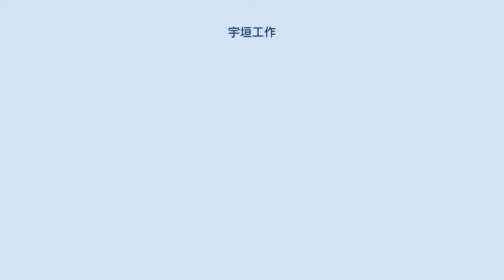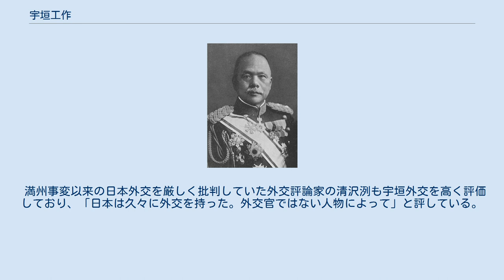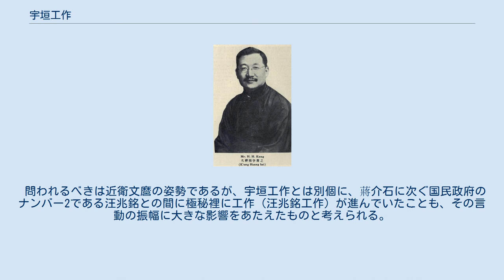宇垣工作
宇垣一成 宇垣工作（うがきこうさく）とは、日中戦争打開のために、1938年5月から始まった第1次近衛内閣の外務大臣宇垣一成（大日本帝国陸軍大将）による和平工作である。
イギリスの仲介によるこの工作は失敗し、同年9月の宇垣の外相辞任につながった。
 石射猪太郎 1937年（民国26年、昭和12年）7月7日の盧溝橋事件をきっかけに、日中戦争（支那事変）が始まった。
事変初期段階での収拾に失敗した近衛文麿首相は、1937年11月から12月にかけてのトラウトマン工作（駐華ドイツ大使オスカー・トラウトマンの名にちなむ）の失敗を受け、軍部の強硬論の影響もあって、1938年1月、「爾後国民政府ヲ対手トセズ」（今後、蔣介石の国民政府を交渉相手にしない）という趣旨の近衛声明（第一次）を発表し、和平の可能性をみずから断ち切ってしまった。
日中戦争の泥沼化が懸念されるなか、事態を憂慮していた宇垣一成は、1938年5月の近衛内閣改造の際、広田弘毅の後任の外務大臣としての入閣を請われると、日中和平交渉の開始や「対手とせず」方針の撤回を条件に就任した。
この内閣改造は、宇垣外相によって事変の終結をはかることをねらいとしており、新任の陸軍大臣を不拡大派の板垣征四郎（石原完爾の人脈）としたのも同様の意図にもとづいていた。
内閣改造後の近衛は、「自分も広田も、あまりに蔣政権打倒ということを徹底的に言い過ぎた」「自分が（首相を）辞めて、宇垣にやってもらいたい」と周囲に洩らしていたという。
外務省東亜局長の石射猪太郎は就任まもない宇垣に「何とぞ大臣のお力で「国民政府ヲ対手トセズ」を乗り切っていただきたい」と和平への努力を要望し、宇垣もそれに賛意を示した。
 孔祥熙 外相に就任した宇垣は、早々に近衛声明の再検討を表明し、駐日英国大使のロバート・クレイギーや駐華英国大使アーチボルド・クラーク・カーなどを介し、中村豊一香港総領事を通じて孔祥熙国民政府行政院長、孔の秘書喬輔三らと極秘に接触し、蔣介石政権側からの現実的な和平条件引き出しに成功した。
しかし、これら宇垣による工作は、陸軍の出先や石原系をのぞく陸軍革新派の強い反対を受けた。
また、近衛首相は蔣介石の下野など和平条件吊り上げの姿勢を見せ、第一次近衛声明も維持された。
出先陸軍は北京（当時は北平）や南京に対日協力政権を樹立させ、6月には武漢作戦・広東作戦を発令して戦線を拡大しており、国内では、興亜院の設置を働きかけ、対中外交の主導権を外務省から奪うことを画策、近衛首相もこれに賛成した。
こうして、近衛首相からも梯子を外された形となり、1938年9月、宇垣は外相を辞任した。
宇垣は石射に「事変の解決を、自分に任せるといっておきながら、今に至って私の権限を削ぐような近衛内閣に留まり得ないのだ」と語ったという。
 石射猪太郎もまた宇垣大臣の輔弼が不充分であった責を感じ、東亜局長を辞任した。
なお、宇垣は在任中に発生したソビエト連邦との国境紛争（張鼓峰事件）を外交交渉によって停戦させている。
 宇垣の外相在任中には、牛場信彦らいわゆる「革新派」（日独伊三国同盟推進派）とされる若手外交官が宇垣宅を訪問して対中強硬論を唱え、「革新派のリーダー白鳥敏夫を次官就任に」と訴えて連判状をたたきつける「事件」も発生しているが、外務省内のこうした路線対立も宇垣の指導力発揮を困難なものにしていたと考えられる。
また、上述のように宇垣は、首相や外務省からのサポートが充分にないなかで、工作の成果もあげられないまま辞任に至ったが、目下の課題を実務的に処理する姿勢は堅実なものであったと評価されている。
 大杉一雄は、宇垣が国民政府から引き出した条件は後の日米交渉に比べてはるかに有利なものであるのはもちろん、交渉ルートが確実に国民政府中枢と通じた「筋の良い」ものであったこと、相互の信頼関係の存在などから、その後様々な形で行われた日中和平の試みのなかでも最も実現性が高く貴重なものであったとの評価を下している。
大杉自身はまた、このように宇垣外交を高く評価するがゆえに、途中で外務大臣職を投げ出したことを「無責任」と厳しく批判するとともに、真意のはっきりしない突然の外相辞任を「昭和史の謎」の一つとしている。
 満州事変以来の日本外交を厳しく批判していた外交評論家の清沢洌も宇垣外交を高く評価しており、「日本は久々に外交を持った。外...